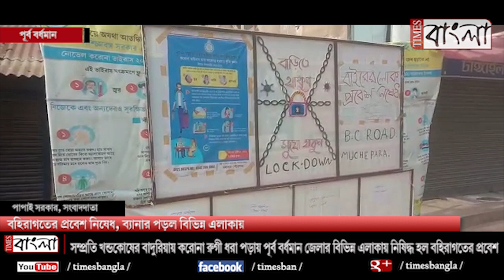বহিরাগতের প্রবেশ নিষেধ, ব্যানার পড়ল বিভিন্ন এলাকায়